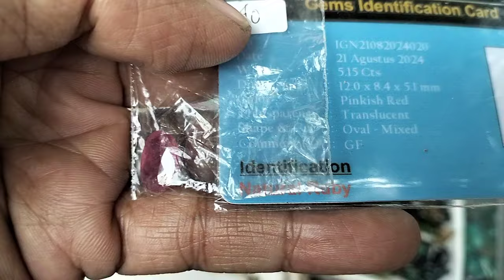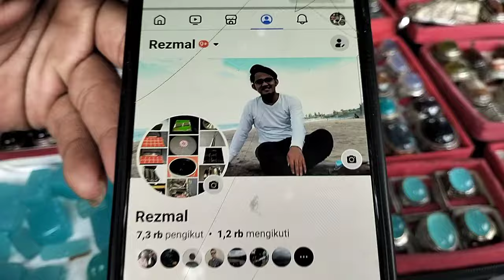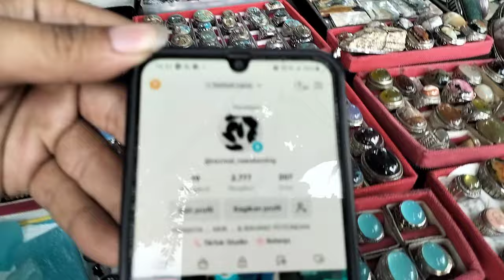LAPAK BATU AKIK KOLEKTOR BERKUALITAS DI EMPERAN JATINEGARA